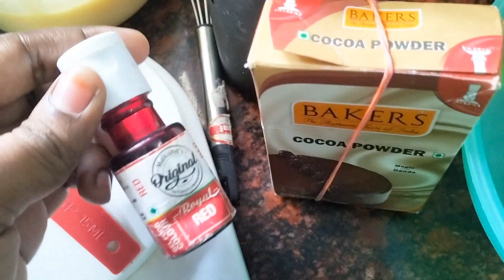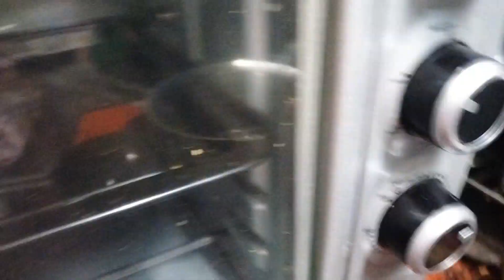#3 free home baking class blondie recipe#brownie#blondie#redvelevet#cheese#cream#kirschannel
blondie recipe:

Flour- 116g
Vinegar - 1tsp
Salted butter - 120 g
Vanilla Essence - 1/2tsp
Light Cocoa Powder - 2 Tsp
Red Food Colour - 5drops

cheese filling:
Cornflour - 1/2tbsp